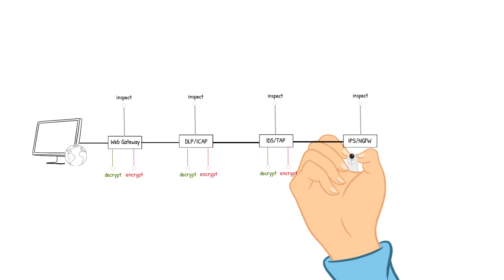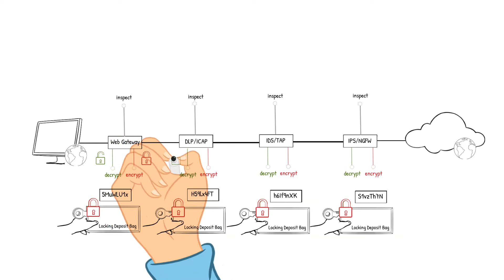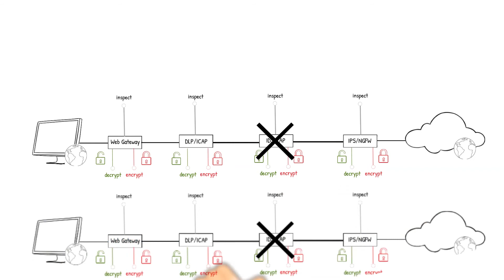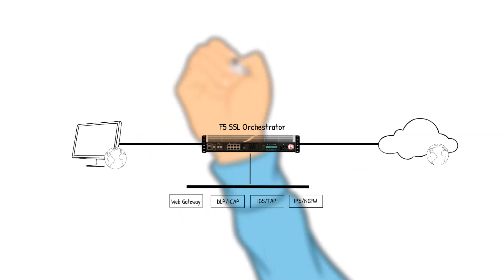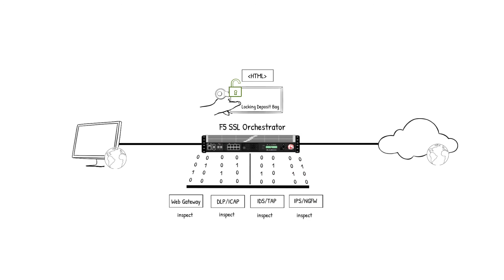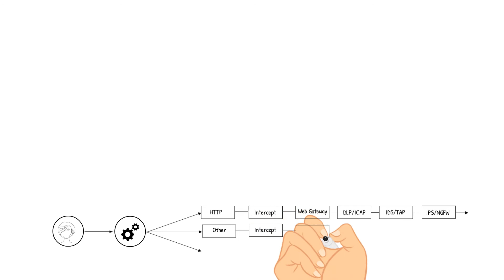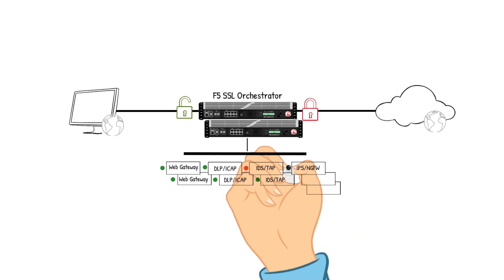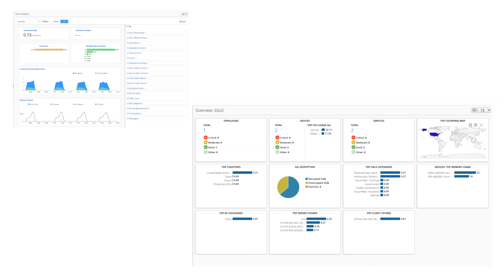SSL Orchestrator Overview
This video will provide a better understanding of how to simplify the security of your network while also providing better scalability and speed.